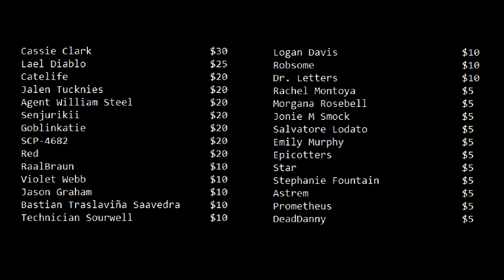SCP-343 vs. God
The most ridiculous thing I've ever heard is the idea that God would only have one avatar.